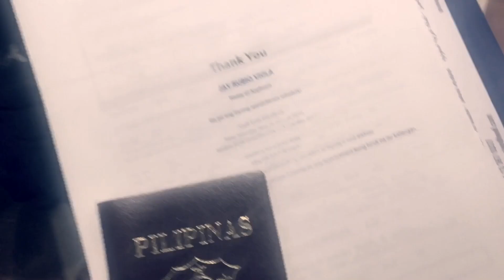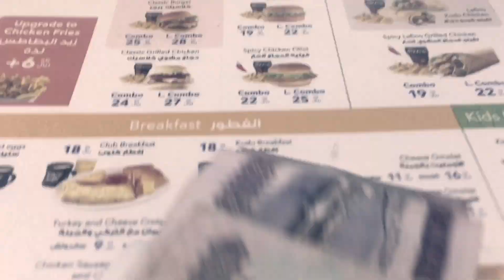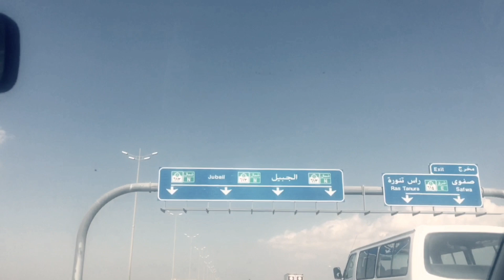PASSPORT RENEWAL IN SAUDI ARABIA (Embassy on Wheels) | Jay Viola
November 25, 2017 : Renewal of Passport for OFW

Location : DoubleTree Hotel in Al Khobar, Saudi Arabia

Date of upload: November 26, 2017

Price for Passport Renewal : 240SAR (No hidden charges)

Requirements needed:

✔️ Appointment Letter
✔️ Original Passport
✔️ Two (2) photocopies of your OLD Passport (In case you forgot, photocopy is for FREE)